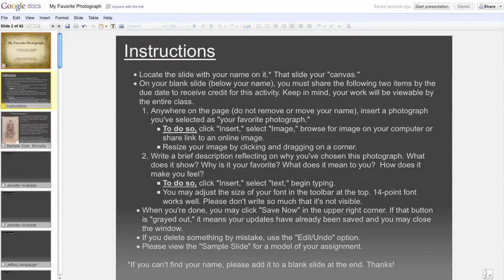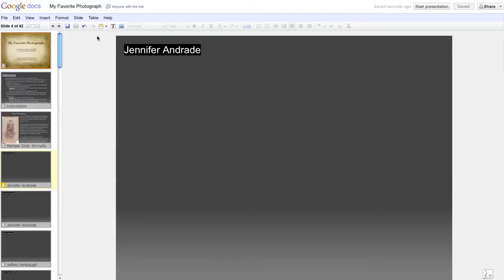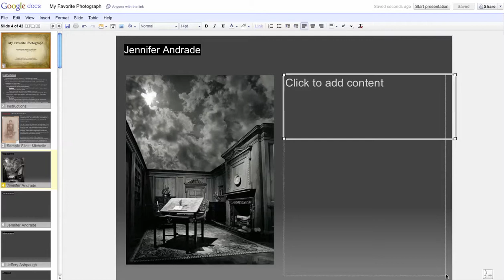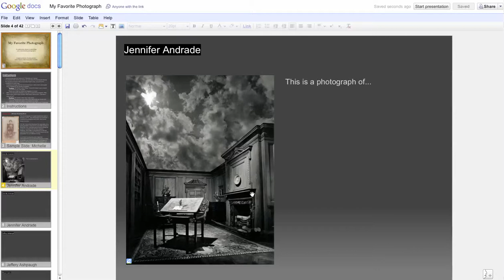How To Edit a Google Presentation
A brief tutorial illustrating how to edit a collaborative Google Presenation.